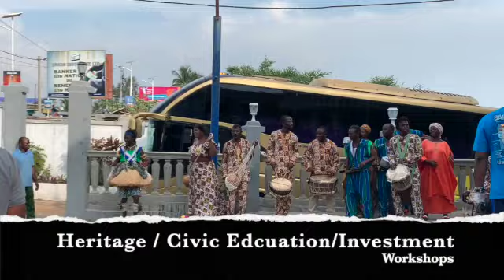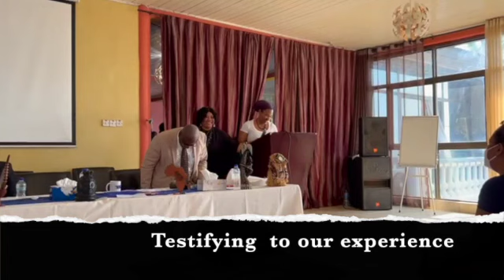Passport Ceremony | Group Activities | Civic Workshops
The agenda for the dual citizenship process was packed with cultural awareness activities and civic awareness workshops that highlighted the history of the country and ways to invest and support the development of the country as a new Sierra Leonian. These events were opportunities for all the different tour groups to connect and network with each other. This video also serves as a reminder of why Africa is our home, from a Hebrew perspective, I share prophecies from scripture that points to us leaving the land of our captivity and returning to the place from which we where  stolen.